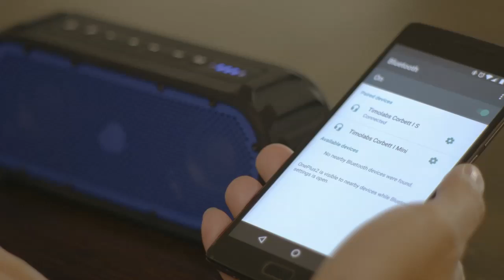Corbett I S Bluetooth Speaker (Dunham's Sports)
Incredible Sound. Outstanding Build Quality.

True waterproof design. Flexible mounting options.